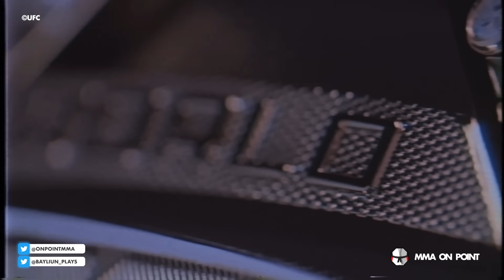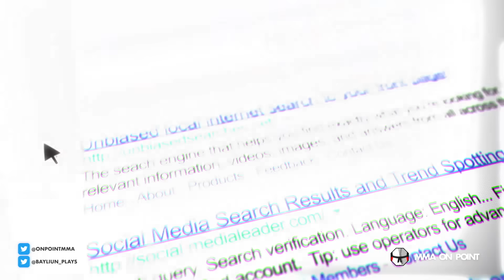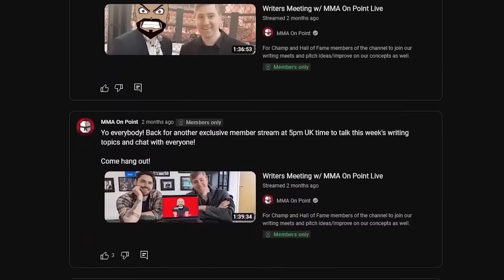The Quickest Title Wins In MMA History